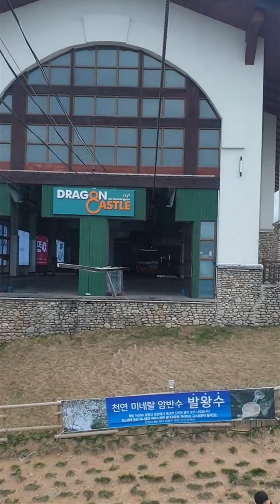모나파크 용평리조트 발왕산 관광케이블카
2019년 5월 18일 모나파크 용평리조트 발왕산 관광케이블카